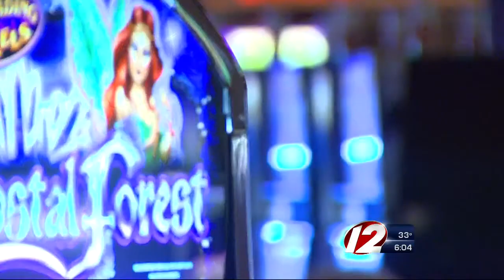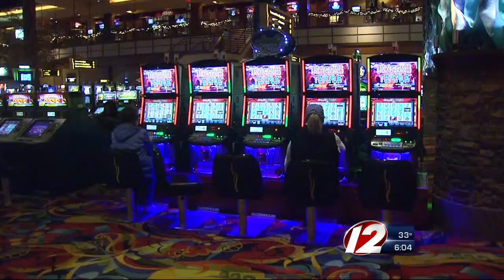2,000+ Apply for Twin River Jobs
The Lincoln slot parlor announced it will be hiring 350 new workers for the spring, and people came out in droves to apply.